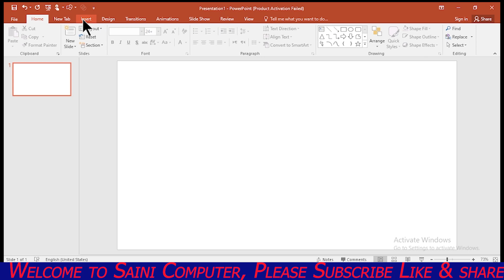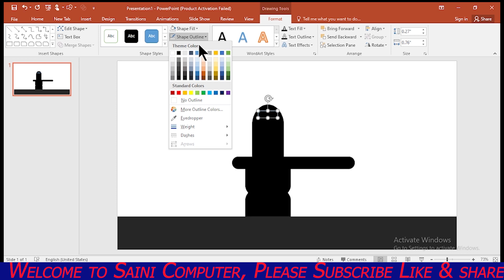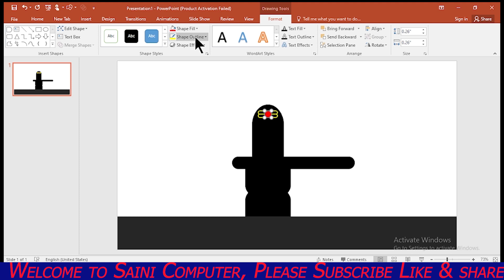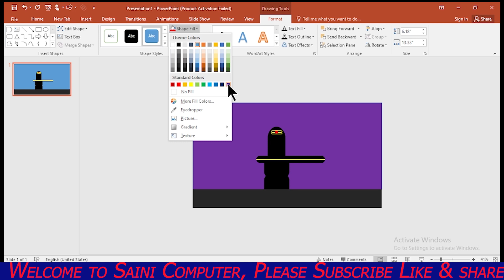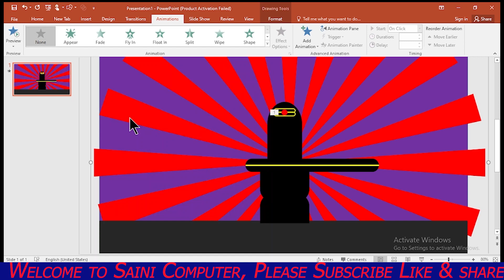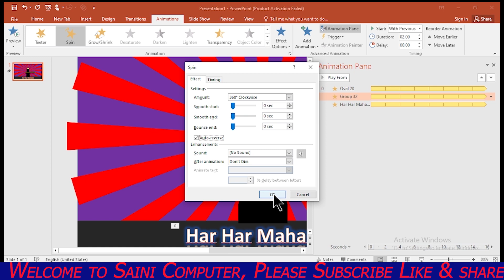Beautiful Maha dev PowerPoint Presentation || PowerPoint Tutorial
Beautiful Maha dev PowerPoint Presentation ||
 PowerPoint Tutorial ||